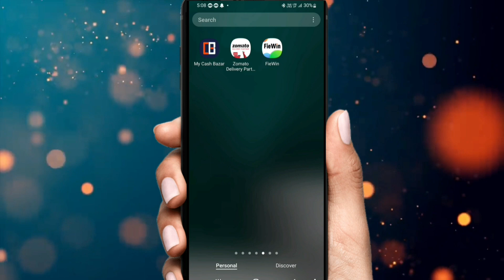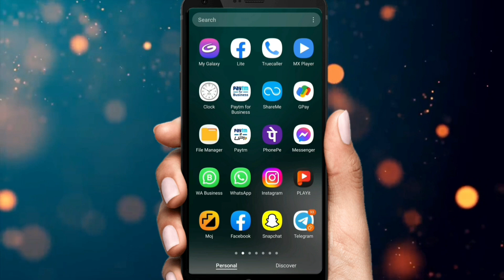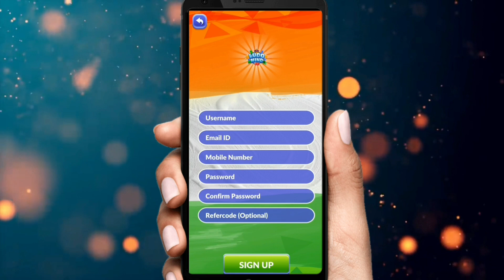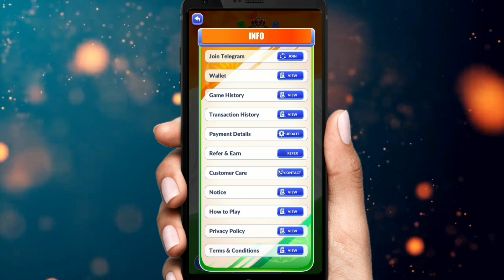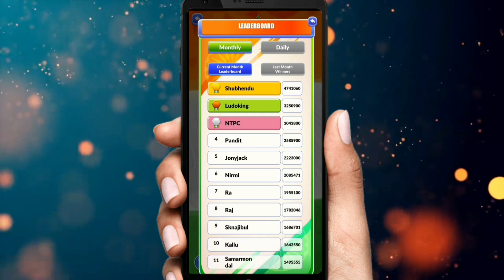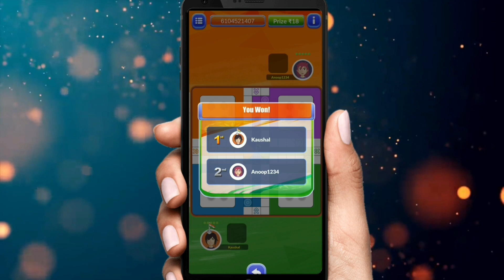Best Earning App | Best Money Earning App 2023 | Free Paytm Cash without investment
App Link : -

Refer Code : -

88BW4GGH
88BW4GGH
88BW4GGH

Paise kamane wala new app
Paise kamane wala best app
Ludo wala game
Ludo bala game
Ludo se game kaise khele
Ludo se game khelkar paisa kaise kamaye
Best Ludo app
Ludo hind se paise kaise kamaye
Ludo hind kya hai
Ludo hind earning app
Ludo hind app
Ludo bala game
earning app
paytm games
Paytm loot
Paise kamane bala app
Sing An withdrawal app
Refer app weaning app
Free paise kamne bala earnig app
Today Paytm loot
2023 new earning app
minimum redeem 1 rupees Paytm cash, paisa kamane wala app, top 5 earning apps, today earning apps, Gyaan